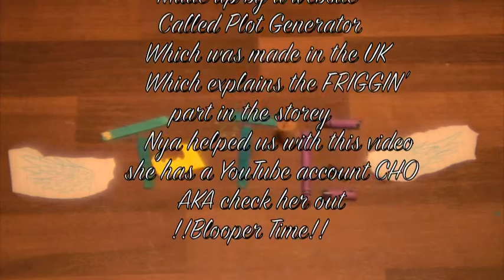Two Creepy Uncles Boping To The Beat?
What happens when you use a online story generator for a skit? Well TurtleWing-san knows and it aint friggin' normal!